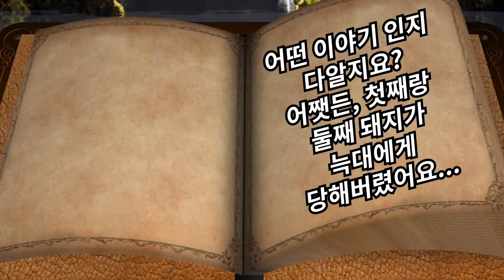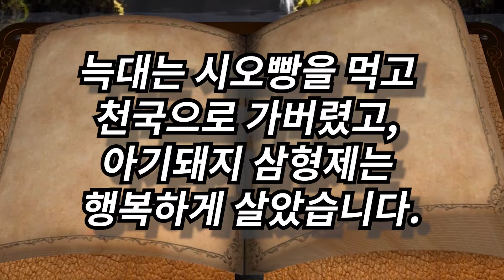일본에서 대유행! 버터와 소금의 절묘한 발란스, 짭쪼롬&고소함! 이것이 바로 환.상.조.합. 소금(시오)빵! 쉽고 간단한 레시피로 집에서 같이 만들어 보아요 | Black Wine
시오는 소금이란 뜻이에요
시오빵은 크로아상 모양의 빵으로 겉은 짭쪼롬하면 바삭하고 속은 쫄깃하며 부드러운 식감을 가지고 있어요. 조금씩 올라오는 소금의 짭조름함에 악센트가 있고, 더불어 후각을 자극시키는 고소한 버터향 때문에 자꾸 찾게 되는 빵이에요. 맛과 크기에 비해 가격도 200엔 내외로 저렴해서 일본인들에게 큰 사랑을 받고 있답니다!